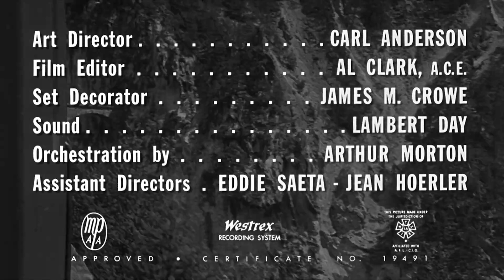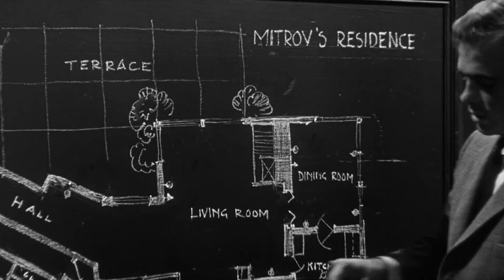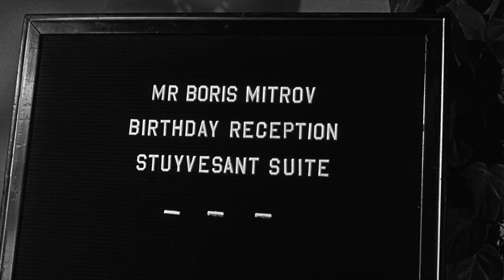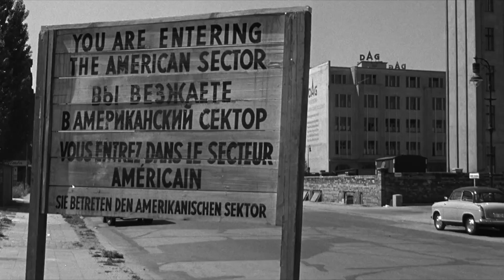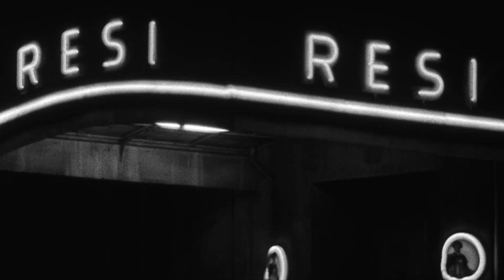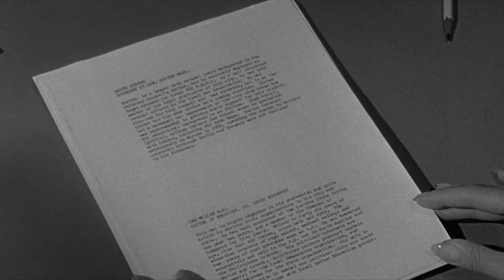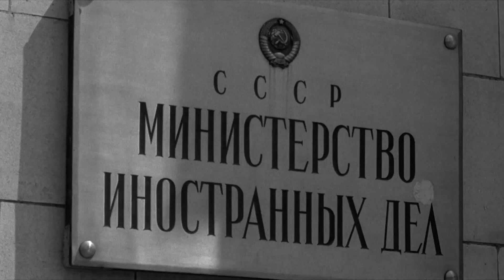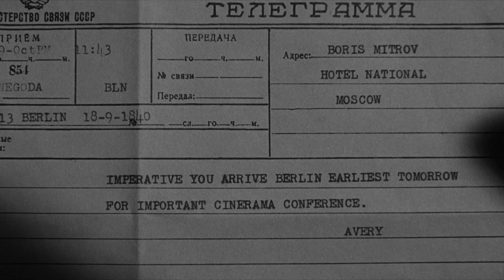Man On a String with Ernest Borgnine 1960 - 1080p HD Film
A US secret agent is sent to Berlin to pretend to be a spy for the USSR.